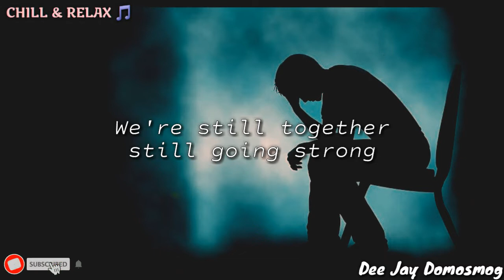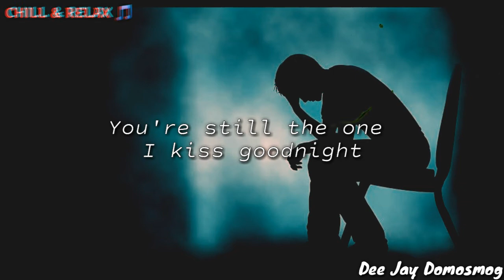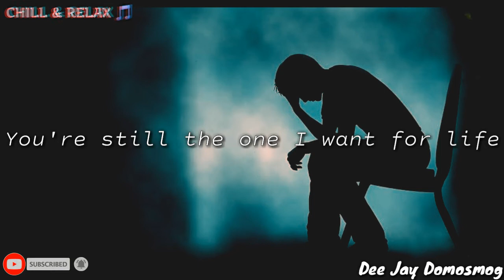You're Still The One (cover) - Justin Vasquez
Sit, chill and relax as we listen to the song cover of You're Still The One by Justin Vasquez. 😊 Enjoy. 😄

Look how far we've come back baby

You're still the one I kiss good night (2x)

you're still the one i want shania twain lyrics
you're still the one i want to talk to in bed
you're still the one i want chords
you're still the one i want whispering in my ear
you're still the one i want for life lyrics
you're still the one minus one
you're still the one minus 1
how to play you're still the one on guitar